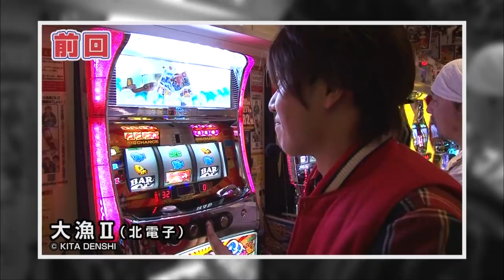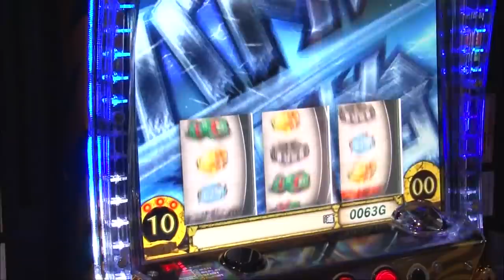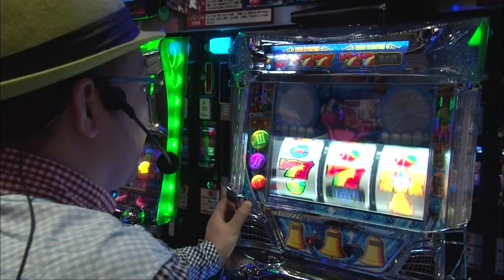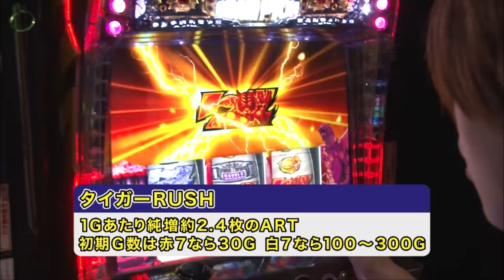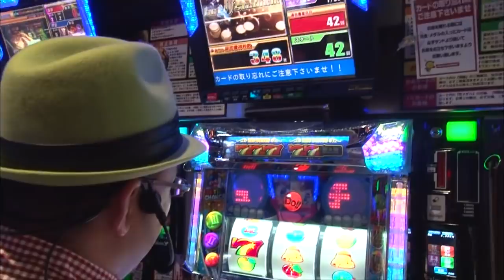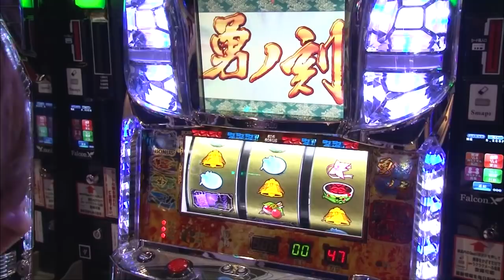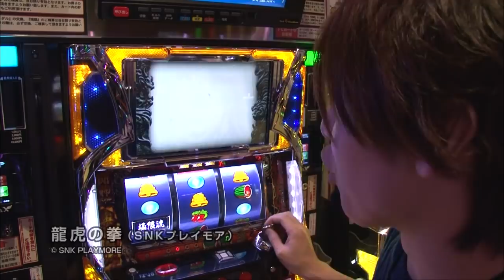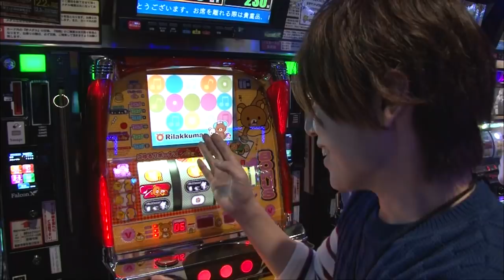【蝶の如く！マニアックな台で華麗に魅せろ！】諸ゲンのパチスロ 華麗なる野望#004【リバティベル】【タイガーマスク】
【諸ゲンのパチスロ 華麗なる野望#004】
パチスロ必勝ガイドの大型新人ライター・諸積ゲンズブールが、「一流パチスロライター」になるために、様々な実戦・取材・企画に挑む、男磨きのパチスロ・バラエティ！

♦演者：諸積ゲンズブール　伊藤真一
♦実戦機種：リバティベル　タイガーマスク
サイトセブンTV PREMIUM